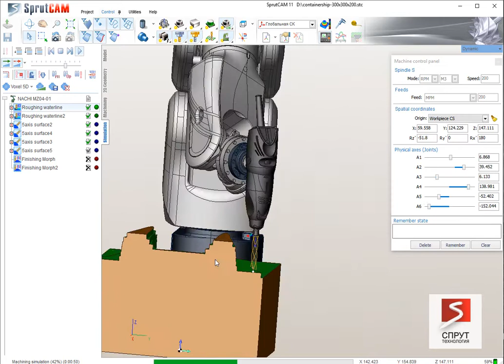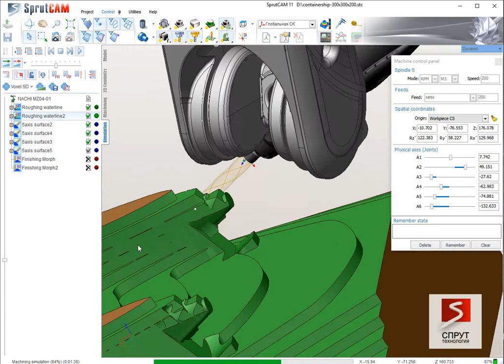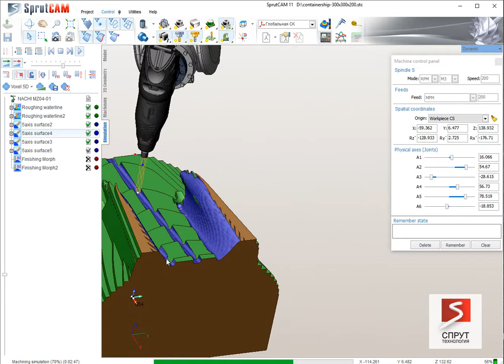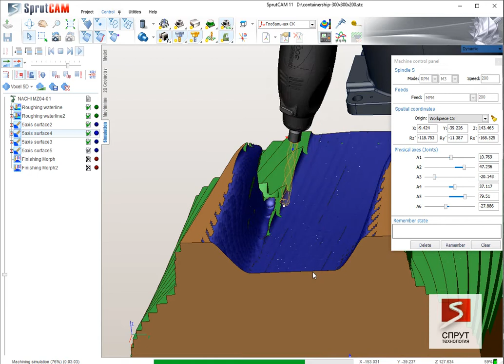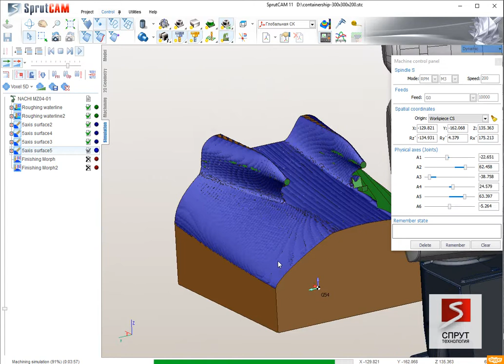Nachi offline programming with SprutCAM Robot